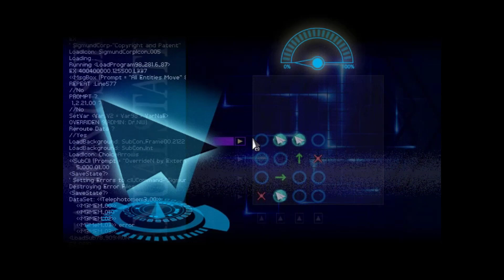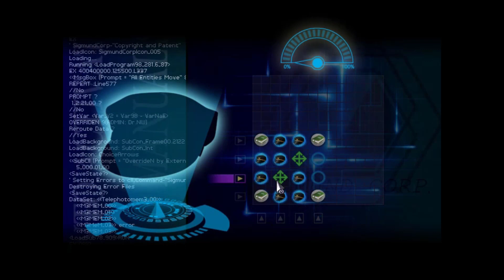Finding Paradise - #7 "Godfather"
Maceraya kaldığımız yerden devam! -Erdem